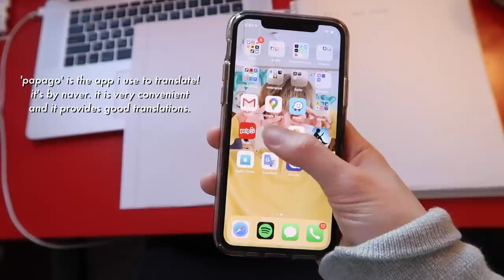study korean with me | not really studying with nina 14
let’s power through and study some korean together!!

hello my beautiful friends it’s nina and i am BACK with another not really studying with nina!

as a korean american who can’t speak korean well, i am indeed studying korean on my own for fun. whether you’re studying korean too, or you wanted a study buddy, or you’re just here for entertainment, thanks for watching!!

i love making this series for y’all and i love that a lot of y’all love watching it :’) recently i’ve been watching my past videos (quarantine be making me nostalgic) and i watched my nrswn videos and i really wanted to get back into studying and spending time with y’all so that’s what we’re doing in this video! i hope you enjoy it and i hope that maybe you learned something from this video too! i actually did a lot of studying in this one HAHAHAH

i get messages from some of y’all requesting nrswn or saying that y’all have watched these videos enough that you can predict/recite what i’m going to say in the video, and that makes my heart WARM!! this series started out when i was in college and i did it for pure fun, i didn’t even think it was actually going to be an ongoing series so i am very thankful for the love it has gotten, and i will be sure to keep making these videos. 이런 영상을 더 만들 수 있도록 하겠습니다 ㅋㅋ (using what i learned teehee)

i hope y’all are having a good weekend and or that you had a good weekend. i also hope that y’all are safe and healthy and getting to do things that you like or make you happy. i am always sending my love to you!!

love, neen.

lessons i covered:

lesson 67: like: ~처럼, as if: ~는 듯이, ~듯이

lesson 84: as soon as (~자마자, ~는 대로, ~자)

lesson 88: many meanings of ~다가

lesson 92: ~도록: to an extent, in order to, to make